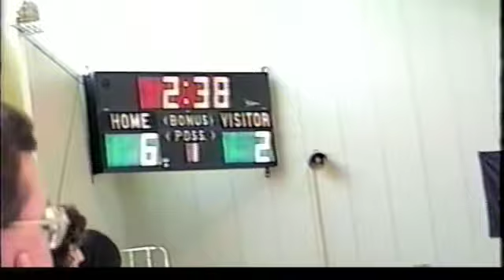St John the Baptists 8thG 1-24-98